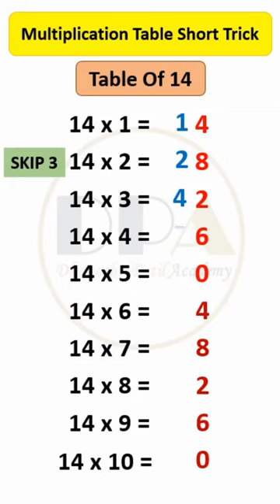Table of 14 Short Trick| Multiplication Tables